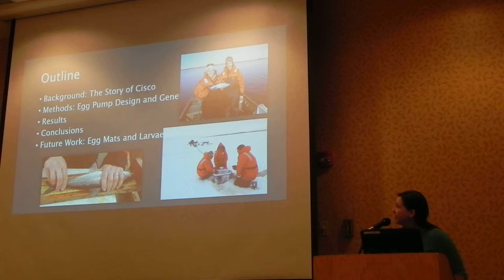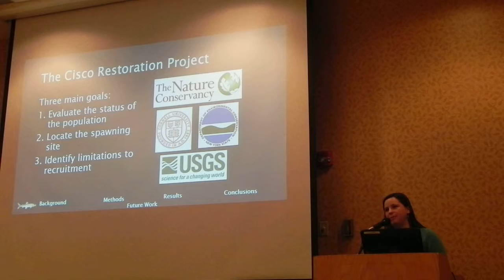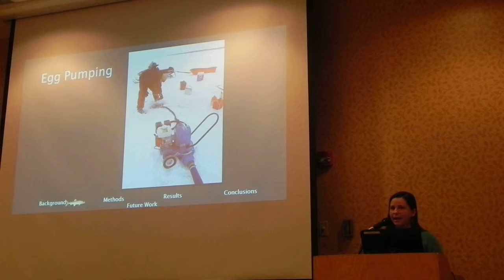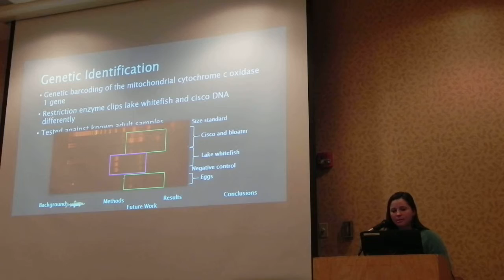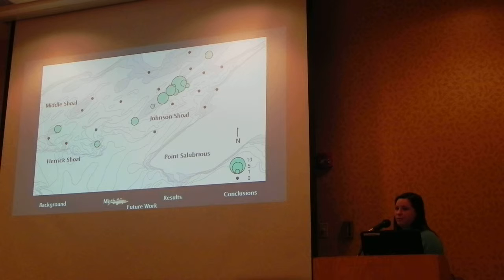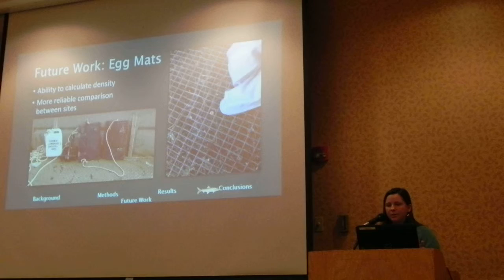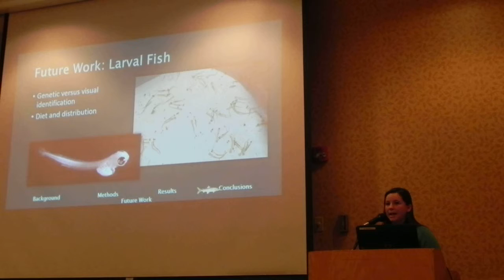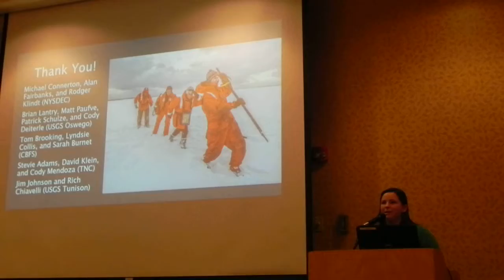Confirmation of Cisco spawning in Chaumont Bay, Lake Ontario using an egg pumping device.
Ellen George, Cornell University. Feb 6, 2015. Lake Placid, NY.